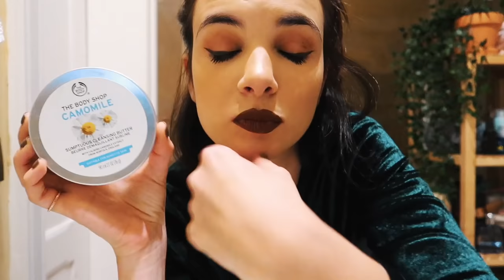Primeiros Amigos - ROTINA DE NOITE - VLOGMAS DIA 5 | Mafalda Sampaio